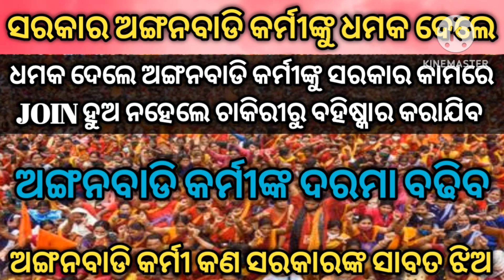ଅଙ୍ଗନବାଡି କର୍ମୀଙ୍କୁ ଧମକ ଦେଲେ ସରକାର କାମରେ JOIN ହୁଅ ନହେଲେ ଚାକିରୀରୁ ବହିଷ୍କାର କରାଯିବ | Anganwadi News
Odisha Anganwadi News.

Anganwadi News.

Odisha Anganwadi Workers News

Odisha Anganwadi.

MAHESWAR SETHI